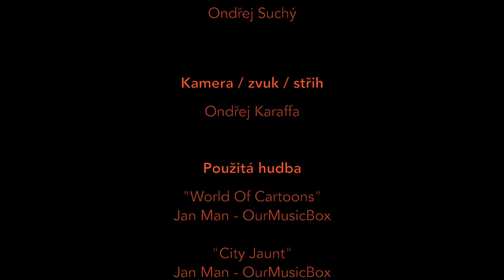Dva muži v šachu - trailer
Trailer ke hře Dva muži v šachu od Miroslava Horníčka.